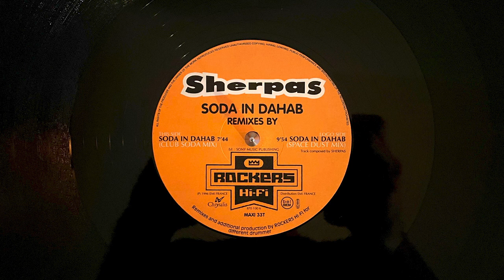sherpas - soda in dahab (club soda mix)